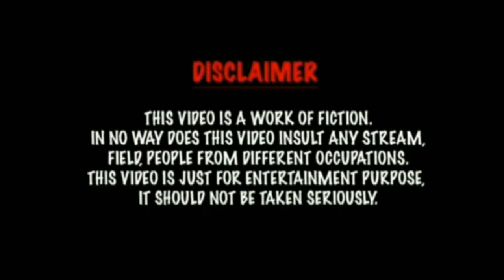गांडुओ का संसार 😮 | The World's Largest Mental Patient Is Here | Krishna Yadav